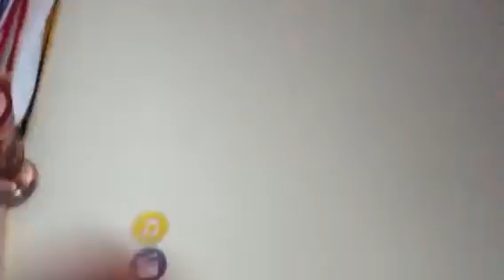Harder trick shot coming soon.